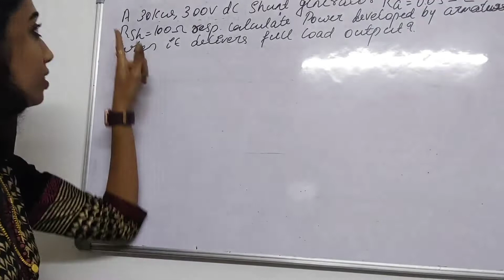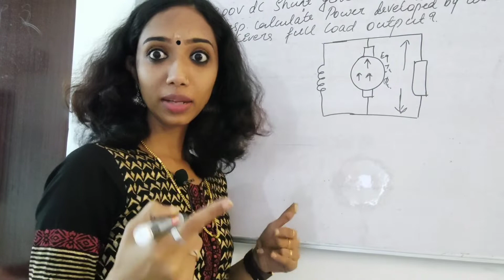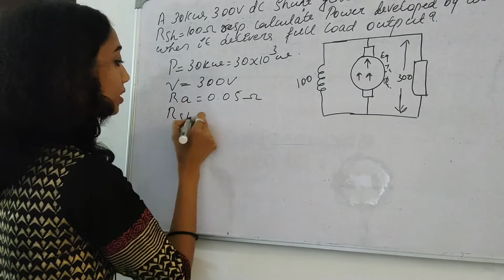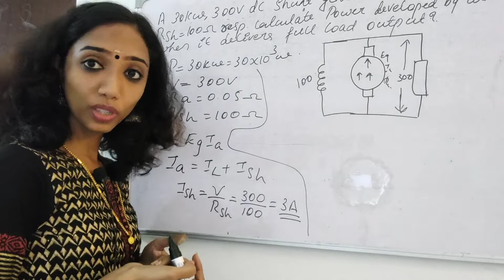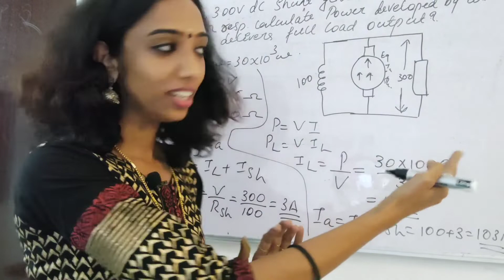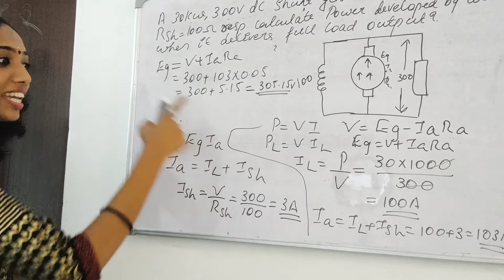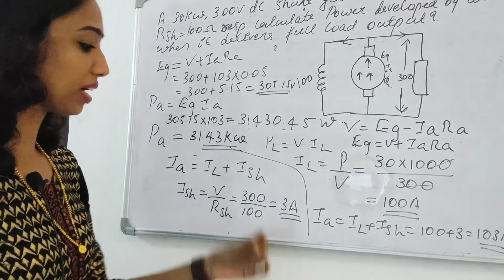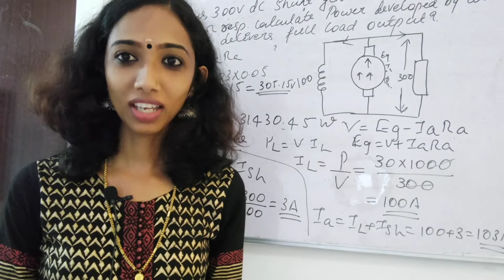SHUNT GENERATOR PROBLEM- explained in Malayalam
This video is the numericals based on dc shunt generator.

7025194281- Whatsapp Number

#generator explained in malayalam##
#electrical machines##
## electrical technology##

Shunt Generator explanation and derivation.